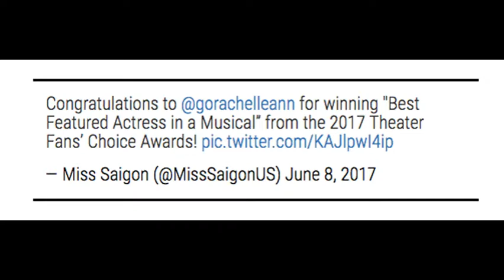RACHELLE ANN GO: Best Actress in a Musical at Theater Fans' Choice Awards !!!